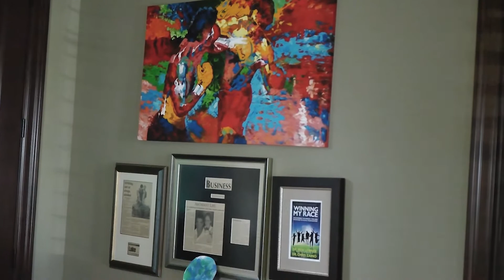Creating a Successful Environment // We Are Heroes 028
Creating a successful environment is one of the most productive things you can do for yourself. It allows you to feel the emotion and passion of who you really are. It's what we did as children but somewhere along the way society told us we needed to hide it...